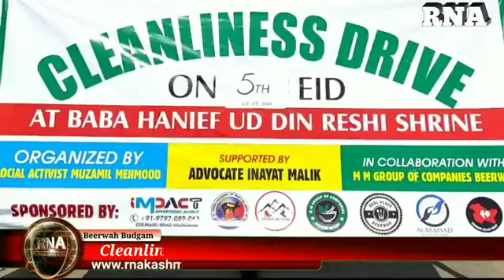Cleanliness Drive at Baba Hanief ud Din Reshi Sahib Shrine Beerwah...